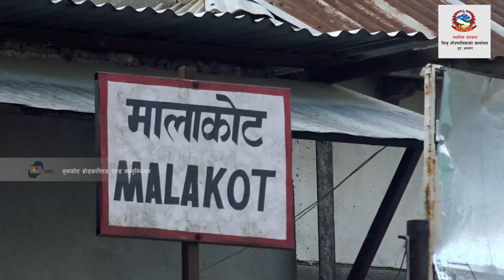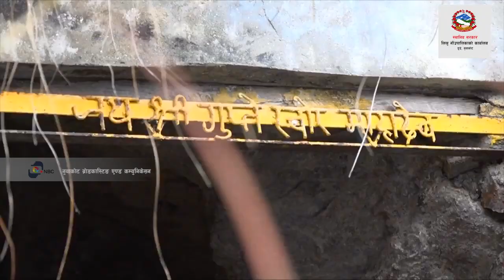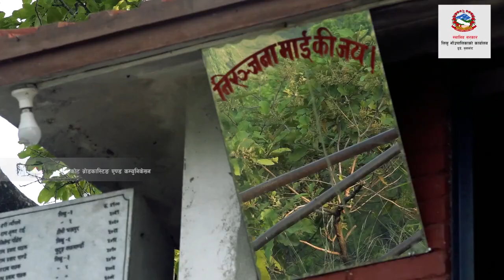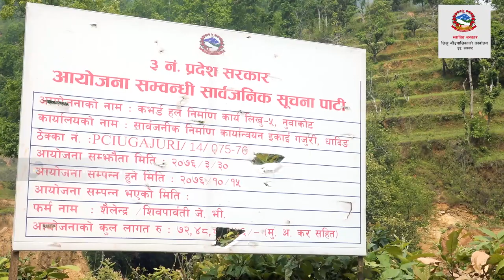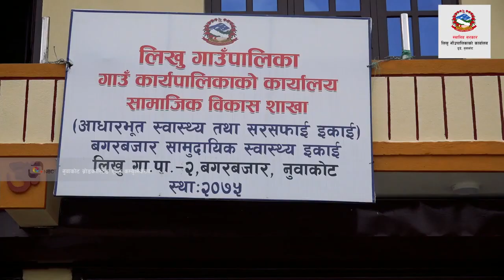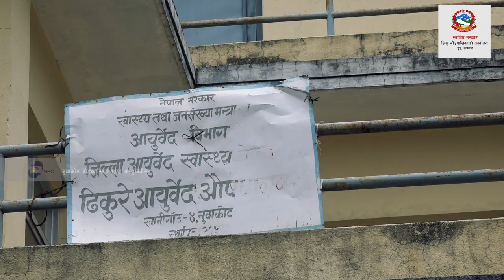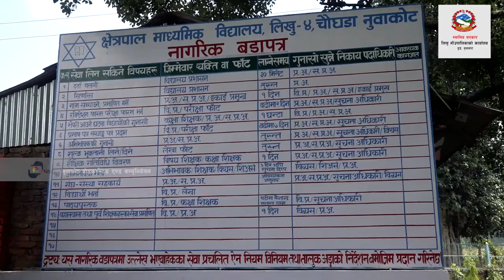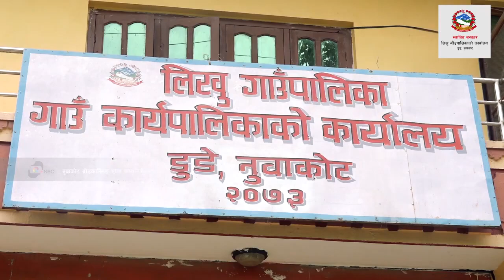Sambriddha Likhu Gaupalika, Documentry Video || Likhu Rural Municipality Nuwakot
समृद्ध लिखु गाँउपालिका, बृतचित्र, नुवाकोट ब्रोडकाष्टिङ एण्ड कम्युनिकेशन प्रा.लि
Sambriddha Likhu Gaupalika, Documentry, Nuwakot Broadcasting and Communication Pvt. Ltd

ग्राफिक्स – रोसन बोगटी
स्वराड्ढन – श्रीराम पुडासैनी
छायांकन – बिवस धमला
लेखन,सम्पादन, निर्देशन – केदार ढकाल

लिखु गाँउपालिकाको लागि नुवाकोट ब्रोडकाष्टिङ एण्ड कम्युनिकेशन प्रा.लि द्धारा निर्मित